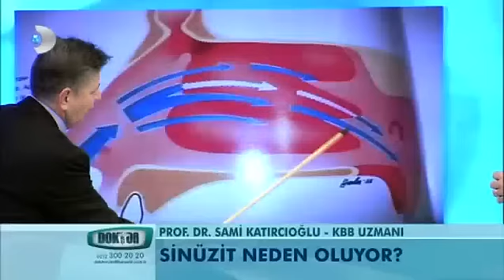Sinüzit nedir ve neden oluyor?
'Kafamızda 7 sinüs noktası mevcuttur.'